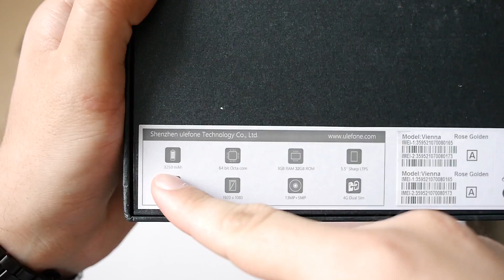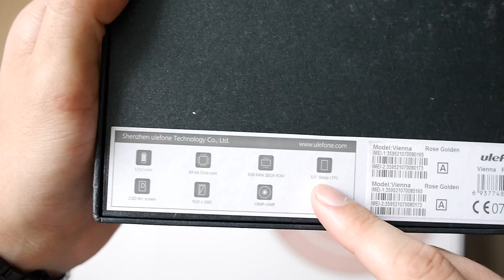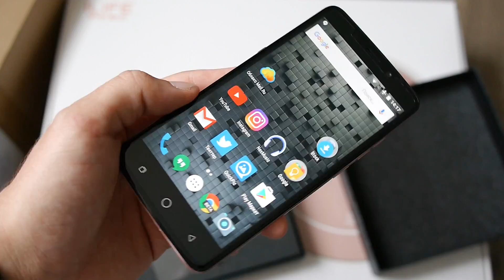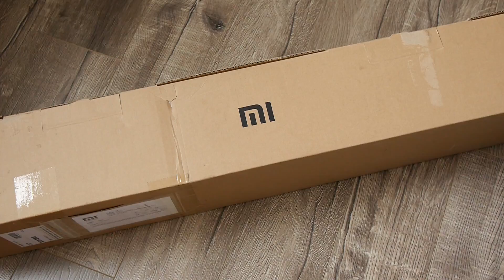Распаковка: cмартфон Ulefone Vienna, робот-пылесос Chuwi ILIFE V7S и кабель MicFlip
[0:19] Кабель MicFlip

[1:53] Смартфон Ulefone Vienna

[4:31] Робот-пылесос Chuwi ILIFE V7S